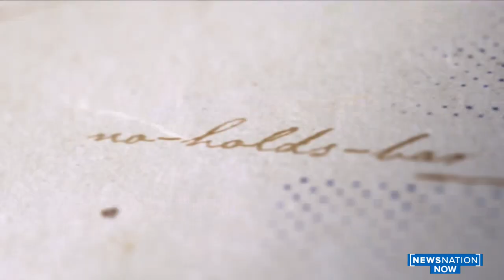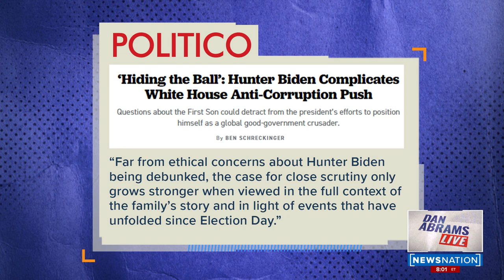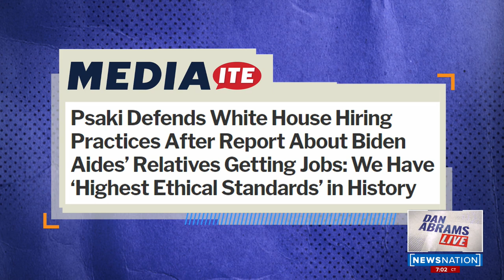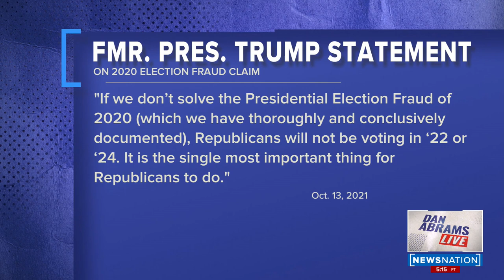Columnist George Will on the future of the Republican party; officers ambushed while serving arrest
Columnist George Will on the future of the Republican party; officers ambushed while serving arrest warrant

Host Dan Abrams brings a fresh, no-holds-barred approach to covering and analyzing the news weeknights at 8/7 p.m. CT.